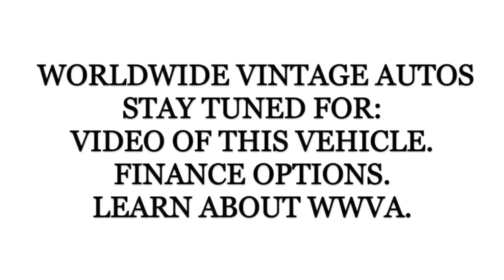1972 FORD F250